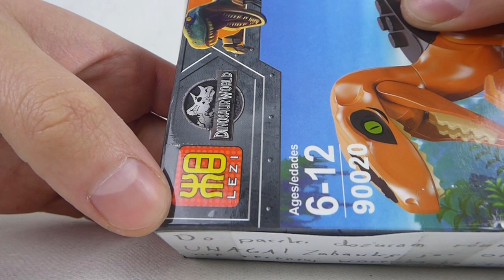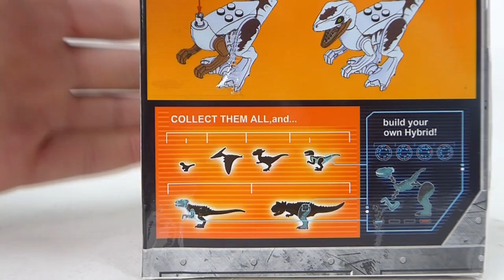Dinozaury od firmy LEZI - czy to dobre dinozaury ?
Kolejny raz sprawdzam kolejną firmę podróbkową pod względem tego czy da się tym bawić.
Dziś sprawdzam LEZI.
I dają radę.